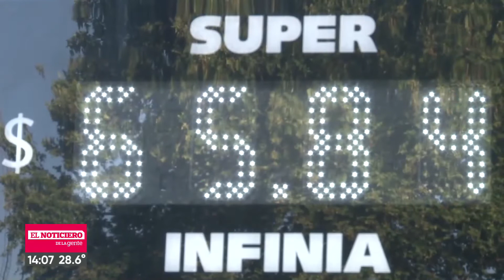Otra vez aumento la nafta - Telefe Rosario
El incremento es del 3.5%